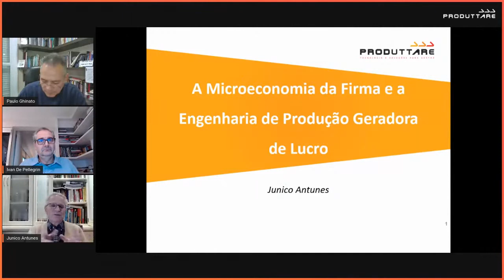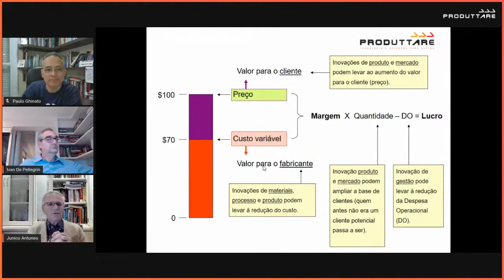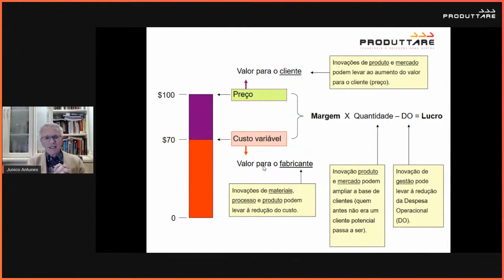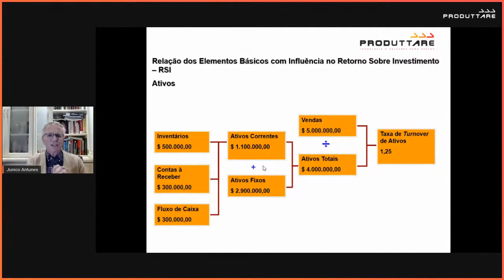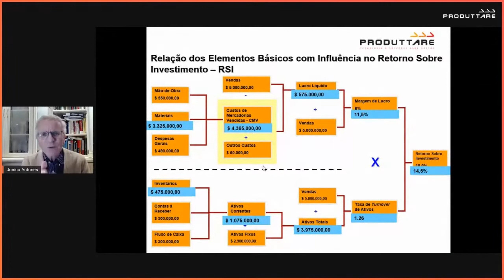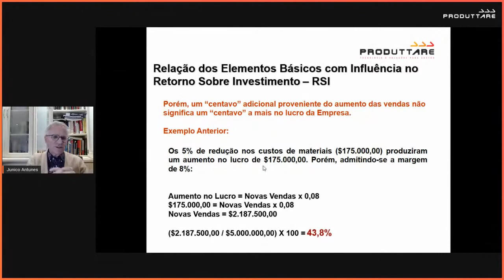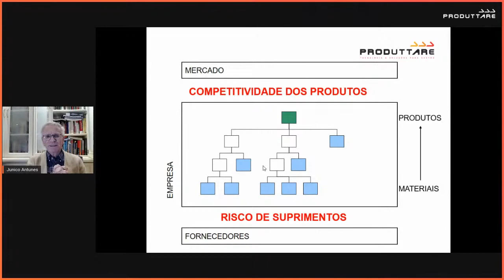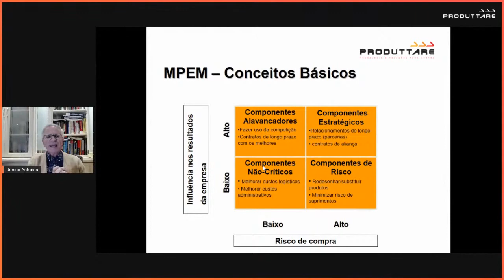A Microeconomia da empresa e a Engenharia de Produção geradora de lucro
As empresas investem grandes esforços para melhorar o seu desempenho através de iniciativas de Kaizen sintonizadas com os conceitos de eliminação das sete perdas do Sistema Toyota de Produção. Contudo, abordagens para obter ganhos através de reduções de níveis de estoque, refugo ou retrabalho, e de aumento do rendimento dos recursos, têm dificuldades em mostrar o impacto direto de tais ganhos na dimensão financeira do negócio.

Neste vídeo, o CEO da Produttare Junico Antunes apresenta diferentes formas das empresas aumentarem os seus ganhos e, principalmente, de reduzir seus custos para se tornar mais competitiva.

Saiba mais sobre a Microeconomia da empresa e a forma de geração de lucro